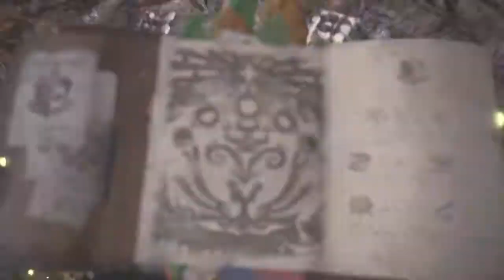Monster Hunter: World radobaan scared to death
Beyblade destroyer